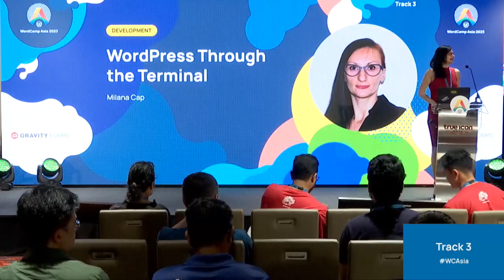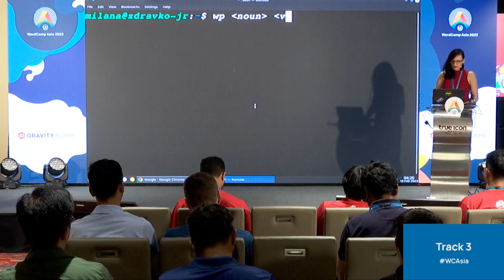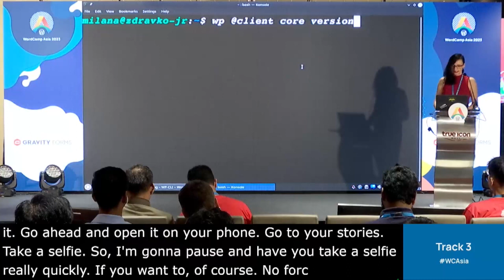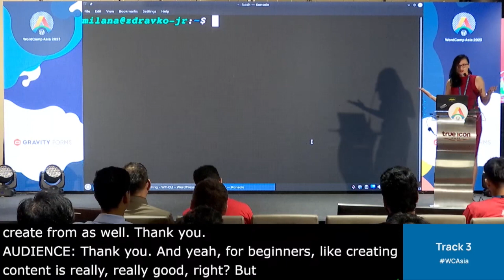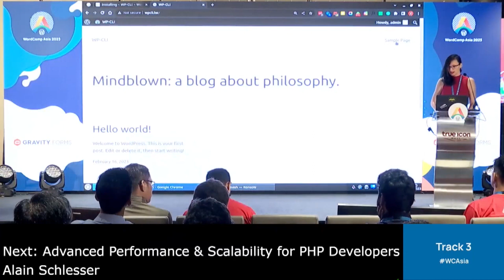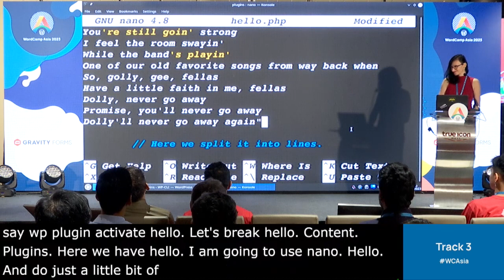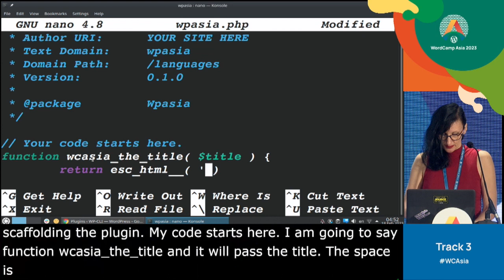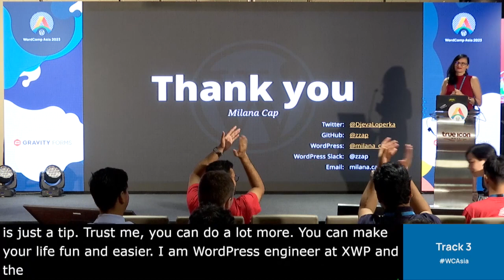WordPress Through the Terminal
Remember the famous “5 minutes installation” process for installing WordPress? Let’s see what WP-CLI can do in 5 minutes. And everything else that can happen in the terminal in 40 minutes. We might actually make WordPress instances more secure. Or just break it.

This is not your usual presentation talk. This is a live terminal commanding; SSHing your WordPress administration and development; and releasing the Kraken or two.